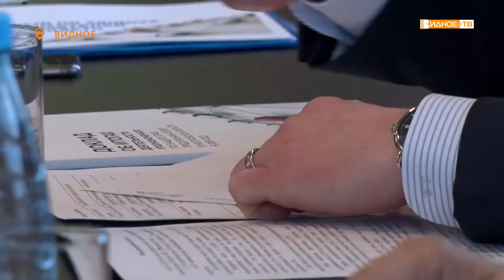«Бизнес-завтрак» - создание комитета по вопросам женского бизнеса в ТПП Ленинского городского округа